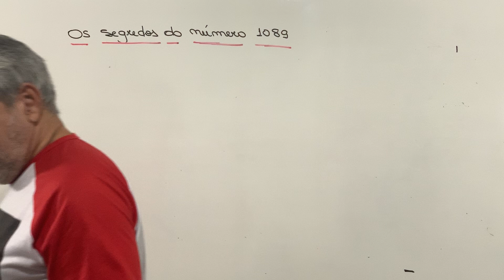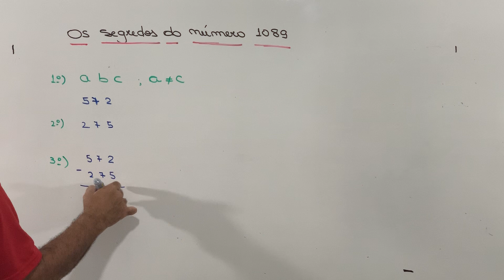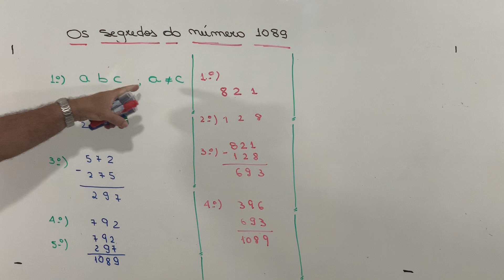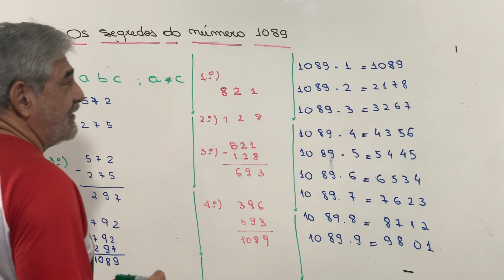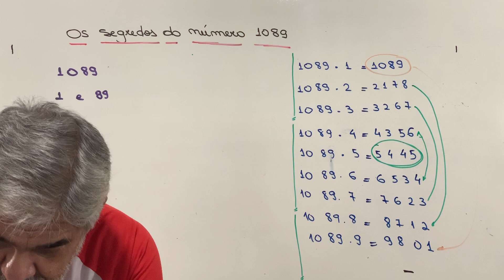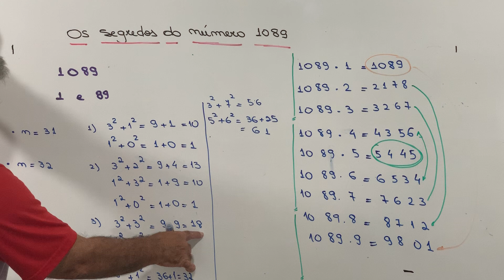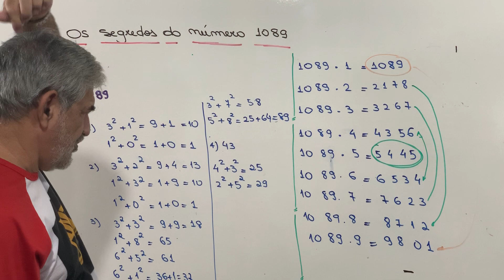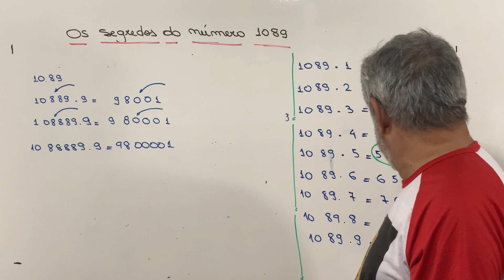Os mistérios do número 1089! (Sensacional!)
Nesse vídeo procuro apresentar uma motivação para nossos alunos e professores sobre o número 1089. Acredito que possa ser muito útil como ferramenta na busca incessante  para despertar em nossos alunos o interesse pela matemática . Espero que assistam os vídeos, tirem suas conclusões e deixem seus comentários como contribuição ao nosso canal. Muito Obrigado!